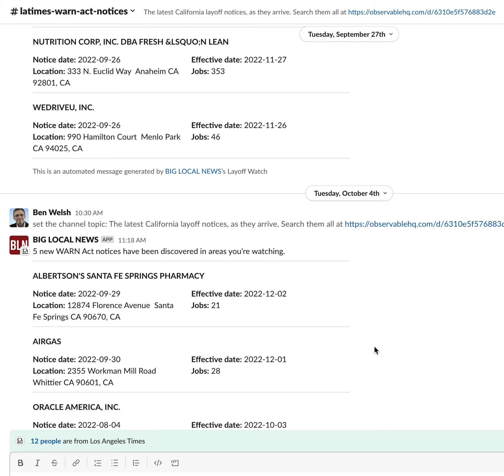Big Local News Layoff Watch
tracks layoff notices across the country as part of its membership program, Data+. Want more info? and reach out to to find out how to support journalism and receive valuable data services at the same time.